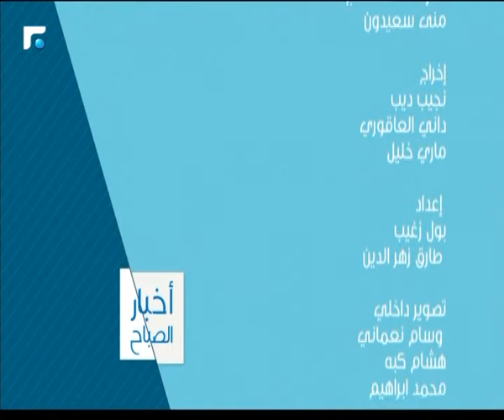أخبار الصباح - مقابلة مع الممثلة رين صعب 5/5